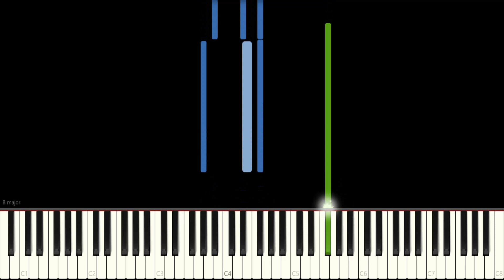Animal Crossing: New Leaf - 10PM / とびだせどうぶつの森 10PM ピアノ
MID